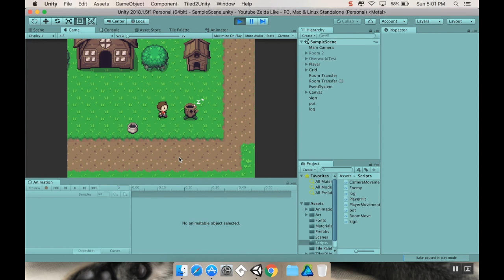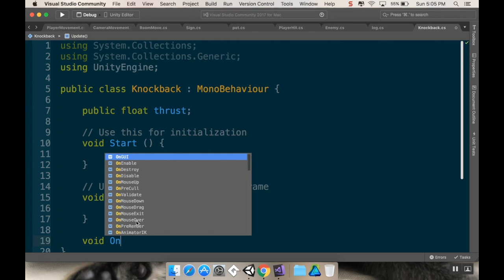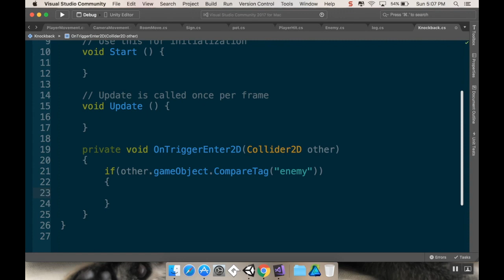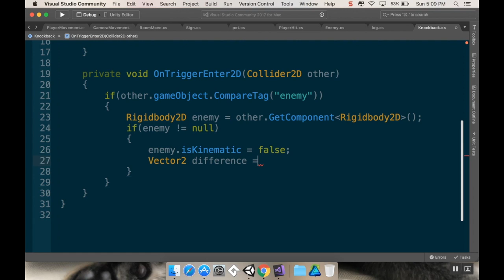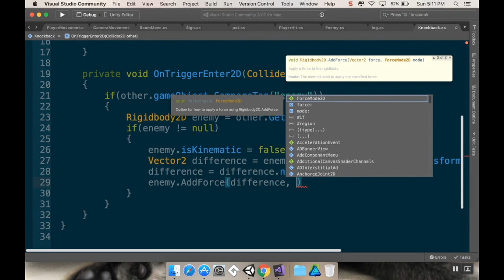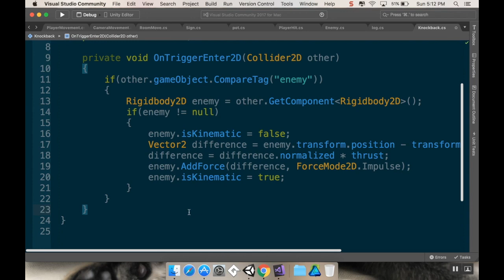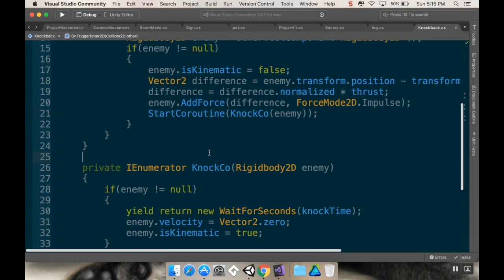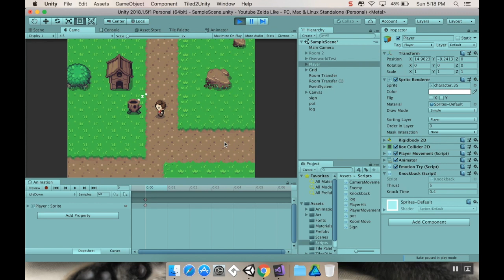Part 17 - Knockback: Make a game like Zelda using Unity and C#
Today we're looking at how to knock the enemy back on attack.  Enjoy!

About Me!